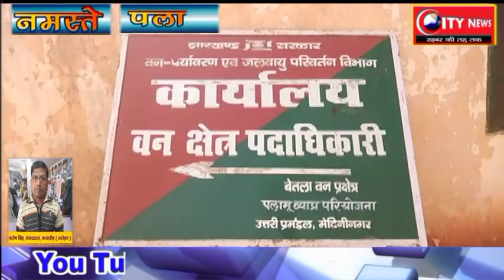लातेहार - वन विभाग की टीम ने यमुना बैठा के घर से भारी मात्रा में की सागवान की लकड़ी जब्त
लातेहार - वन विभाग की टीम ने यमुना बैठा  के घर से भरी मात्रा में की सागवान की लकड़ी जब्त